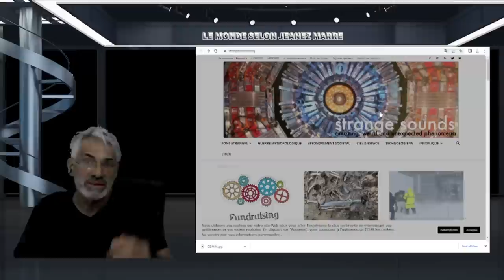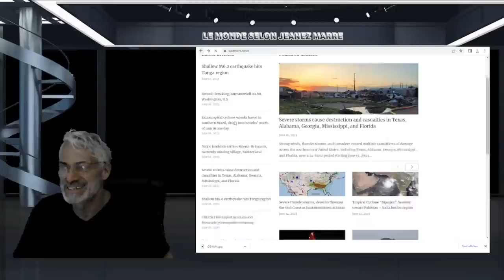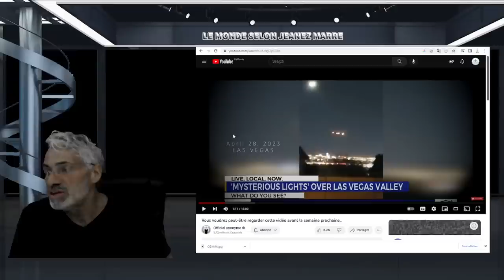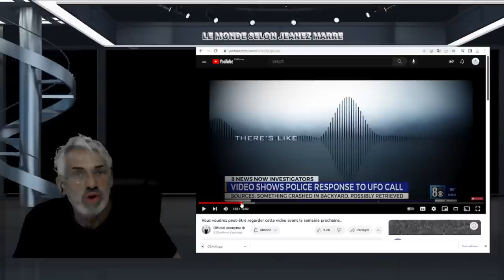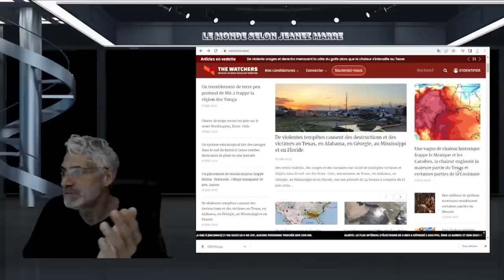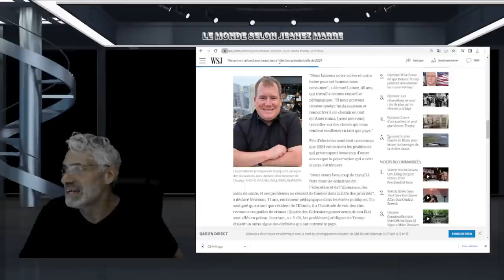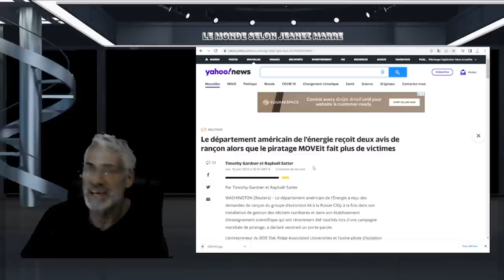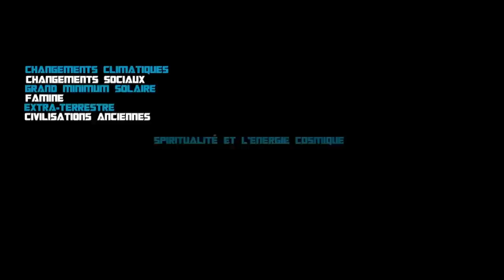TOUS LES ÉVÈNEMENTS, LES TRAGÉDIES, LES CATACLYSMES, LES GUERRES ONT ÉTÉ PRÉDITS !